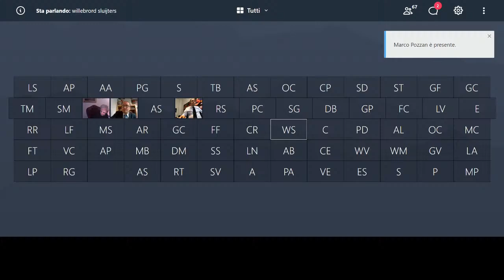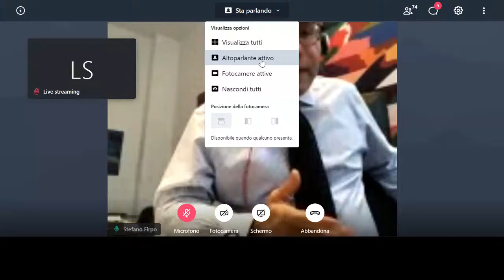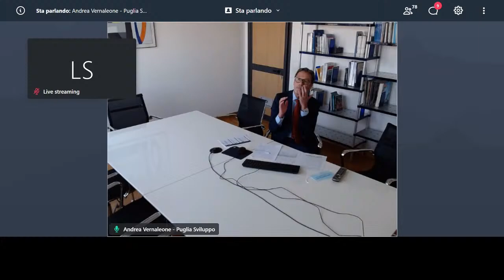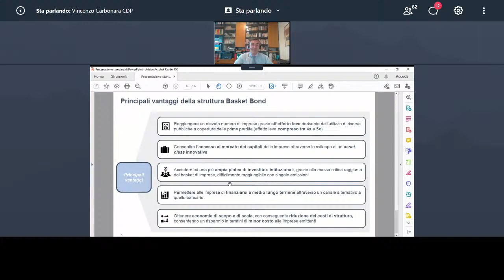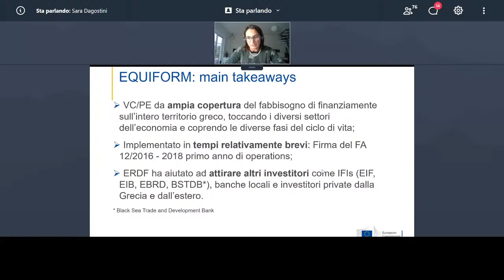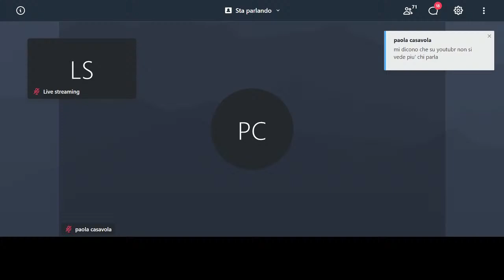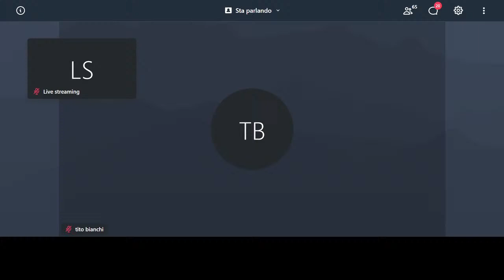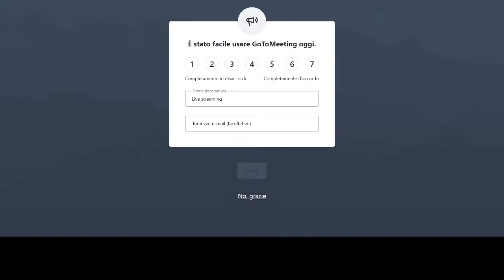Incontro-seminario sul ruolo degli strumenti finanziari nella politica di Coesione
L’incontro, che è parte del percorso di confronto partenariale in vista della definizione dell’Accordo di partenariato 2021-27 – Obiettivo di Policy 1,  "Un Europa più intelligente", ha la finalità di discutere possibili finalità e applicazioni degli strumenti finanziari per la crescita, l'innovazione e lo sviluppo territoriale nel prossimo periodo di programmazione.